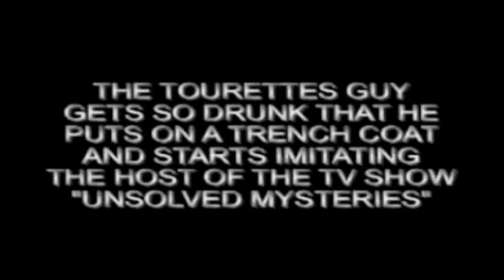The Ultimate Tourettes Guy Compilation